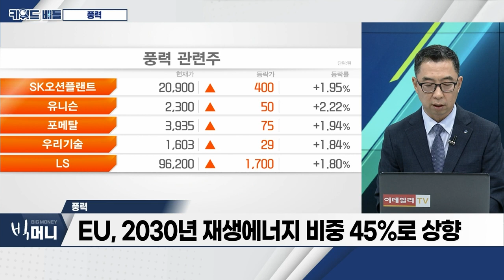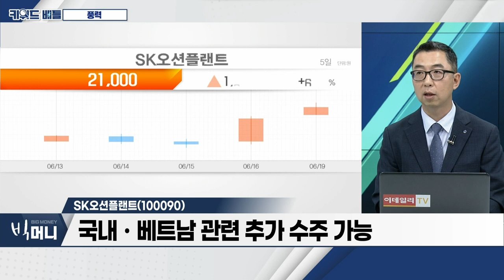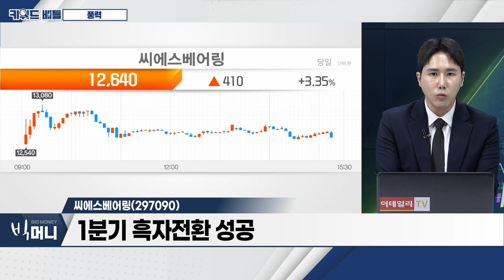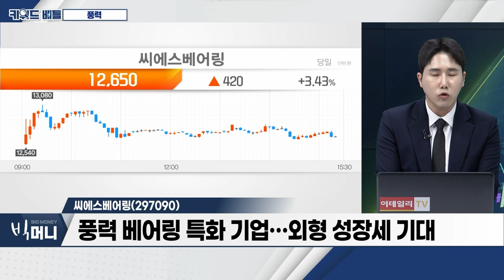씨에스윈드(112610), SK오션플랜트(100090), 씨에스베어링(297090)… 풍력_키워드 배틀 (20230619)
- EU, 2030년 재생에너지 비중 45%로 상향
- 재생에너지, 매년 비중 확대 필요
- 해상풍력, 대규모 단지 건설 유리
- 유럽 해상풍력 설치량, 연평균 36% 급성장 예상

- 지난해 '지멘스'와 해상풍력 타워 공급 계약
- 내년 2분기부터 공급 시작
- 포르투갈과 베트남 해상타워 공장 증설 중

- 해상풍력 하부구조물 전문 업체
- SK 인수 후 자금 조달 유리
- 국내ㆍ베트남 관련 추가 수주 가능

- 1분기 흑자전환 성공
- 美 중심 터빈 수주 증가세
- 풍력 베어링 특화 기업… 외형 성장세 기대